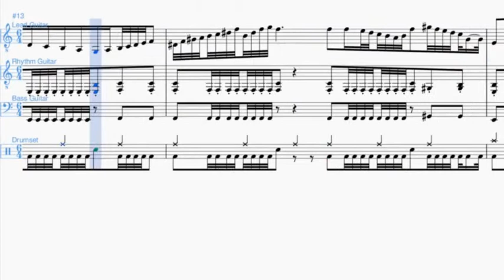ProAudio 08 Video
I mixed and mastered the audio with Audacity. I recorded the video with OBS. I edited the video with Blender. Enjoy!